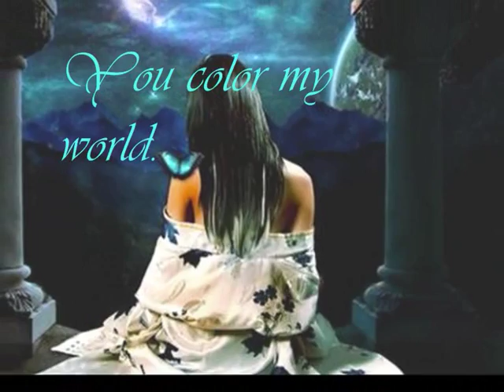You color my world in blue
A short slide-show dedicated to my favourite actor Mr Keanu Reeves